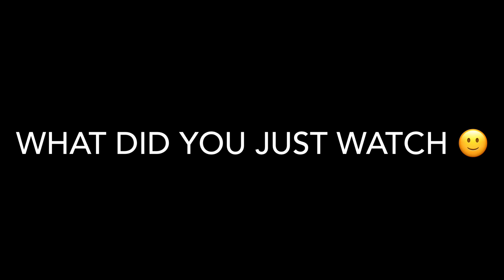Meet my twin sister -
Fun fact : I have watched this video so much ( fortunately or unfortunately ) and it is so iconic , that I’ve lit rally memorized the entire thing gbsgjjfhj 🤪 Anyways I hope you enjoyed meeting my completely real twin sister
  sincerely
 ~ Emma